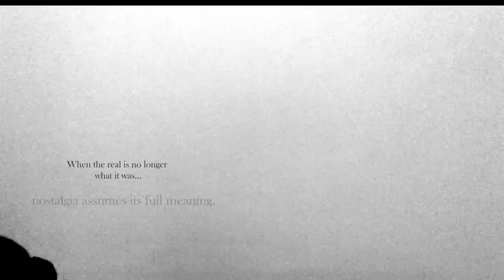Simulacrum by Avni Sethi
An image-text-movement-sound exploration

Remixed music featuring Alva Noto & Amjad Ali Khan
Text: Jean Baudrillard
Concept, choreography and performance: Avni Sethi